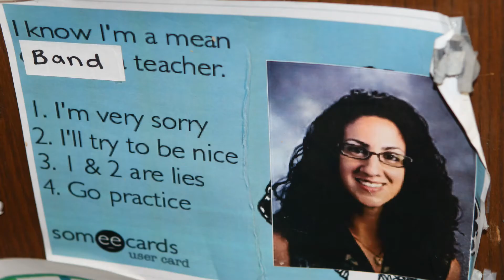Band Banquet Video 2018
woah, there's like, a lot of seniors